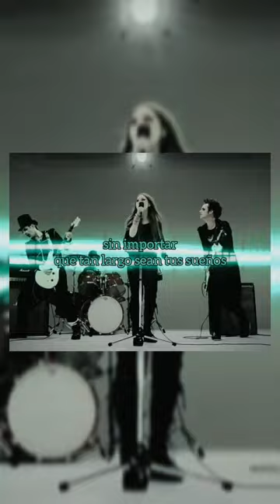Tommy heavenly6 - Monochrome rainbow (Sub Español) Short